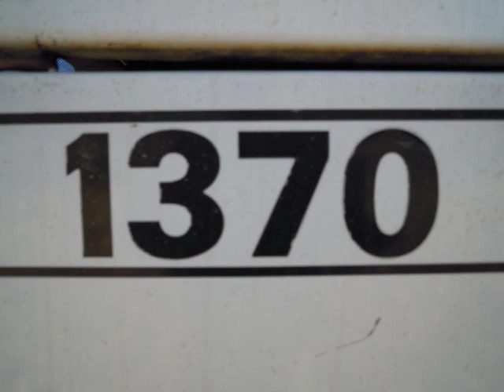Case 1370 Disking Up Ground 11-6-10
Me disking up ground for my boss in the good ol 1370 Agri-King